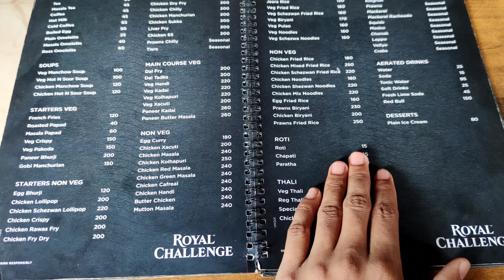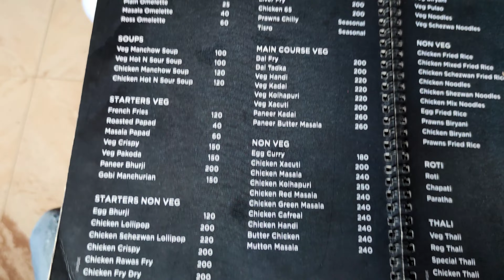Goan Fish Thali | Goa`s Famous food in mapusa || non-vegetarian and vegetarian || Moin ke video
Agar aap sabhi ka koi bhi question hoga to comment me likhna na bhule taki ham uska jawab de paye aap sabhi ko Instagram me bhi aap puchh sakte ho